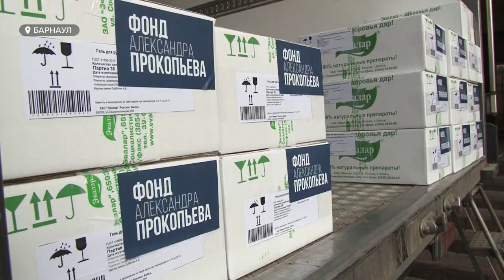Врачи рассказали о работе в «ковидном» госпитале Барнаула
Больше полугода не видеть своих родных и близких. Забыть, что такое привычная жизнь и простые человеческие радости. Наш видеосюжет о врачах, которые ежедневно борются за жизни ковидных пациентов, находясь на «передовой».